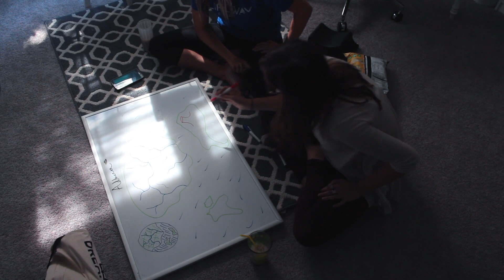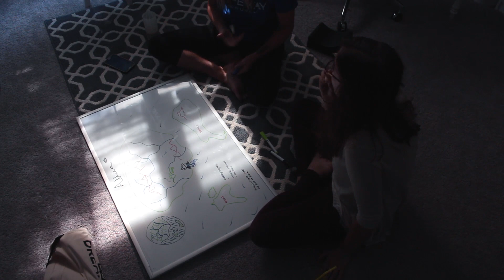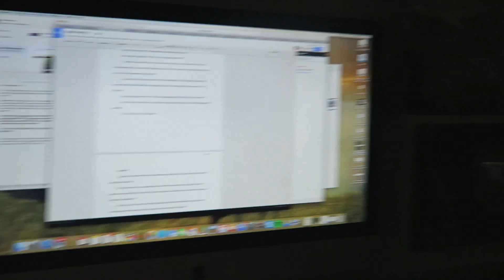Writing Week Vlog | Day 2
P O  B O X:
Sasha Alsberg
PMB 114
825 Waukegan Rd. A8